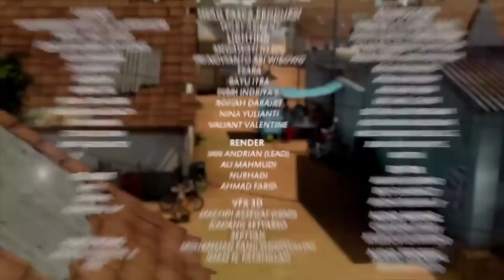Alhamdulillah! Peci Ucup Ketemu - Adit & Sopo Jarwo